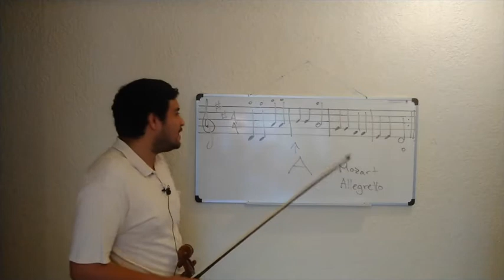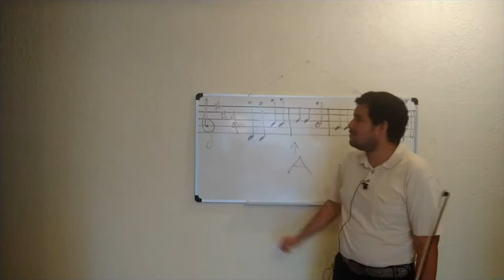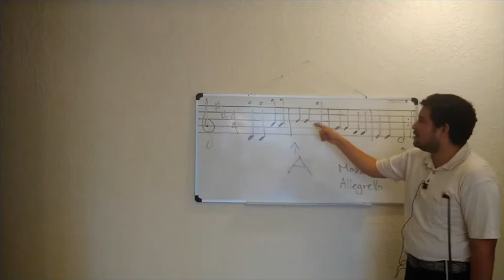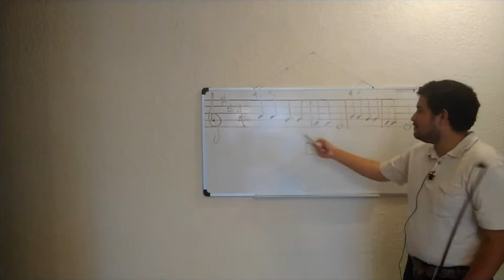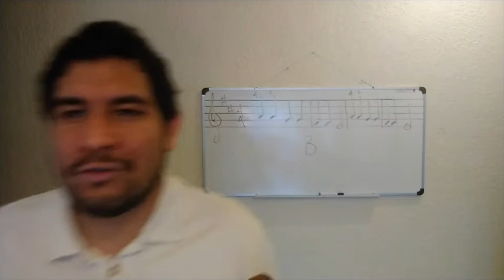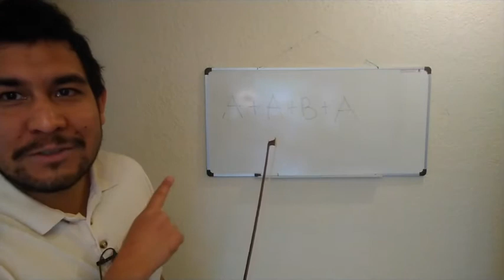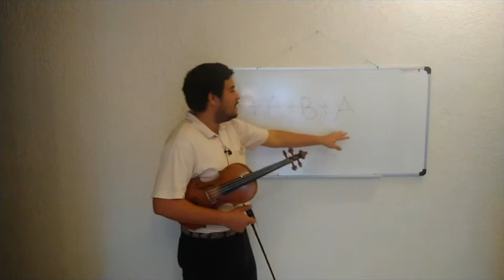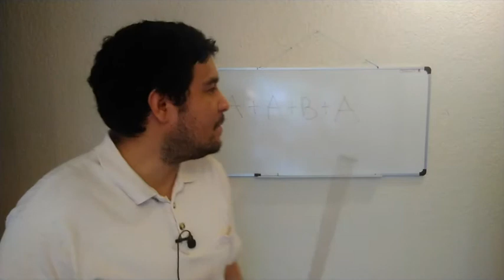Taller de Violín Sesión 18 MPPCS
Mtro. Carlo Prieto